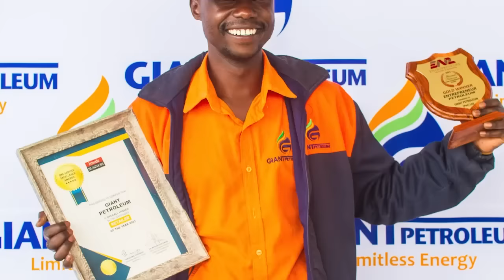The gospel phenomenon and Favour hitmaker Mathias Mhere talks with Dj Ollah 7 about his background..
The gospel phenomenon and Favour hitmaker Mathias Mhere talks with Dj Ollah 7 about his background, journey in music, loss of his father, abduction, new music, and more.